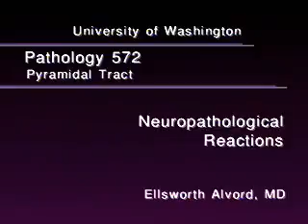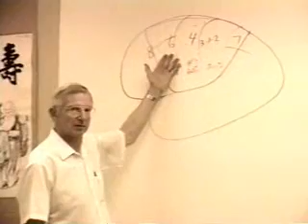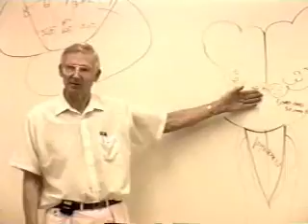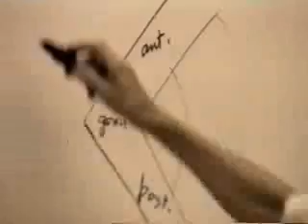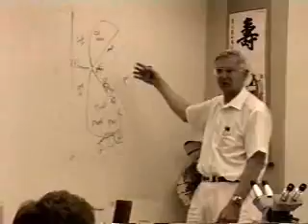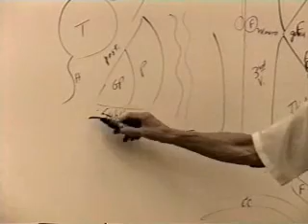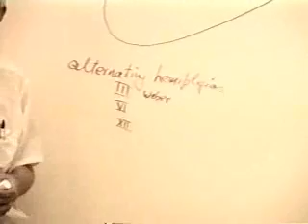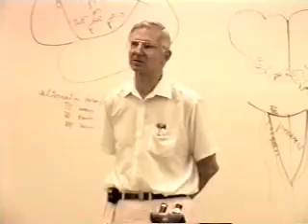path572L20pyratract sm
Description